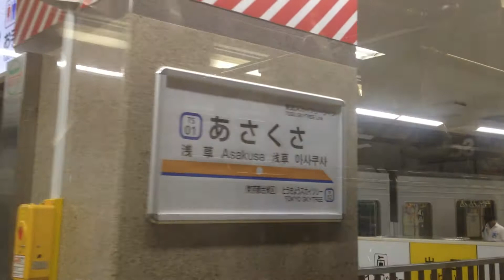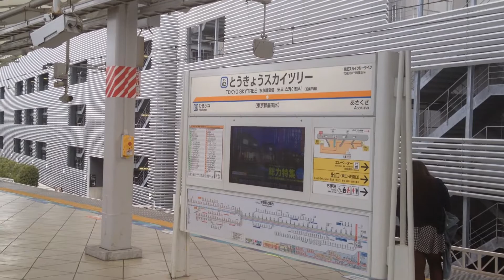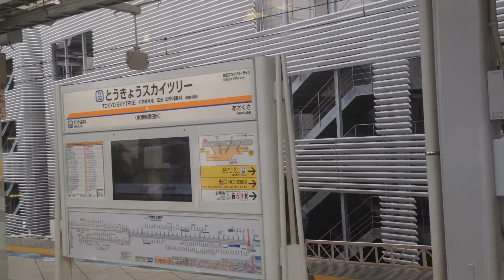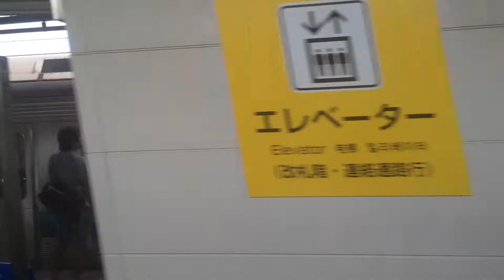東武スカイツリー線 車窓 浅草→曳舟/ 10000系 浅草1352発